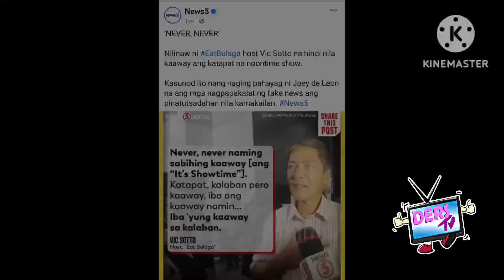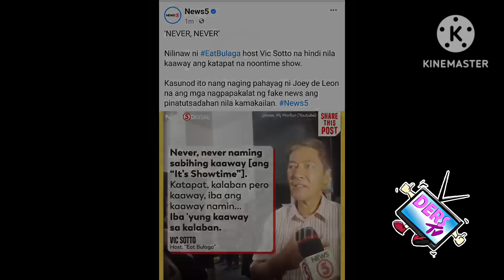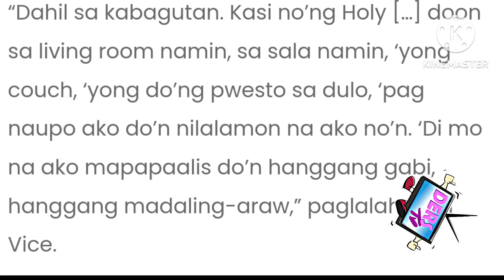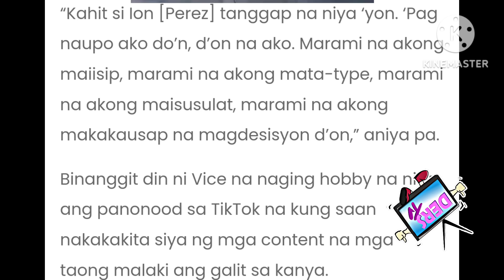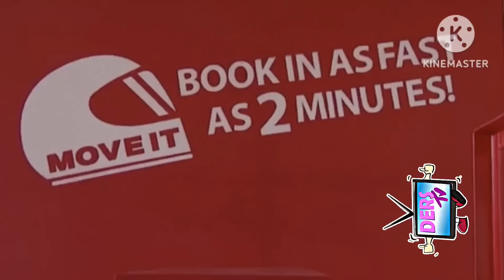MATINDI ❗SINUGOD EB❗ET BULAGA"GINIMBAL KALABAN SA NEWEST BILYONARYO SPONSOR❗ADS,NG EB PANALO SA TAAS